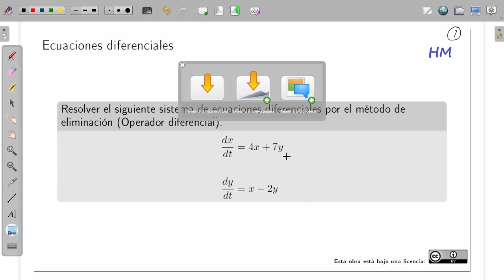Ecuaciones diferenciales | Sistemas de ecuaciones | Operador diferencial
Solución de un sistema de ecuaciones diferenciales ordinario por el método de operador diferencial.

Los videos que púbico en este canal, están relacionados con mi actividad docente (A excepción de los del Pachón, el Pollo y sus amigos).

Las listas de reproducción que puedes encontrar en el canal, son una recopilación de videos propios (Relacionados con la docencia) o de otros desarrolladores con temas de mi interés. Comparto el enlace hacia el canal (Héctor Mariano).

Eres libre de usar la información de este video, la idea de hacer los videos es compartir contenido que pueda ayudar a los estudiantes a apropiarse del conocimiento. Tengo claro que aprendemos de maneras distintas, y bueno, está es mi manera de mostrar la información, estoy muy agradecido por tu visita.

Deseo que el contenido del video ayude a tu proceso de formación.

También te comparto el enlace hacia mi página personal (Héctor Mariano).

Un poco de publicidad (Siempre es necesario).

Te presento a vidIQ esta herramienta te ayuda a mejorar las métricas de tus videos en YouTube, úsala.

Yo uso los servicios de HostGator para mi página, adjunto enlace al sitio.

También, mi sitio web está desarrollado en el CMS Joomla!, y uso JoomShaper, en mi opinión es la mejor herramienta para Joomla!, adjunto enlace al sitio.

Si quieres una computadora para que te acompañe durante todo tu recorrido en la licenciatura, te dejo el siguiente comercial y el enlace.
"No es una laptop. Es una ThinkPad"

Sobre antivirus, prueba, 360 Total Security, es una buena opción, dejo el enlace para más información.

Ya para finalizar, si deseas apoyar al canal de manera directa te dejo el siguiente enlace:

¡GRACIAS!